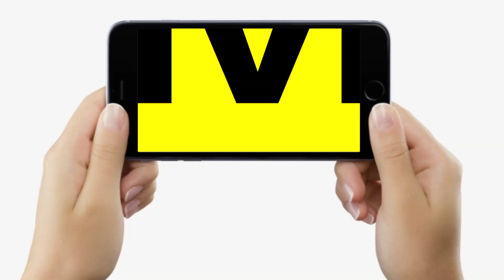Anand Mohan की रिहाई से गुस्से में Shahnawaz Hussain, Nitish Kumar किसके दबाव में कर रहे ऐसा